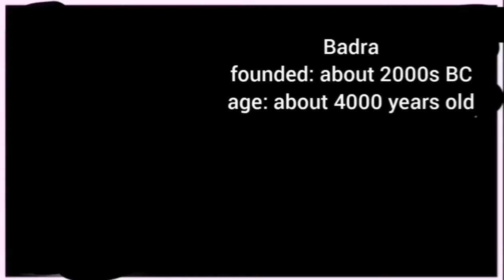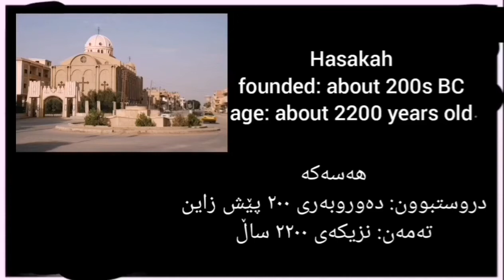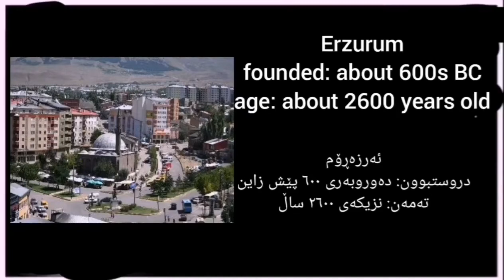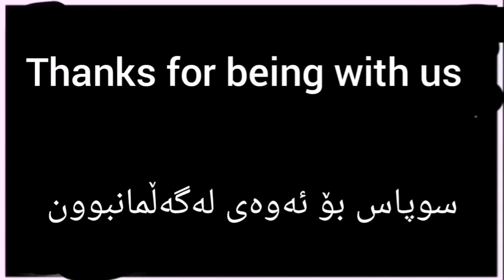The age of all Kurdish cities تەمەنی گشت شارە کوردیەکان